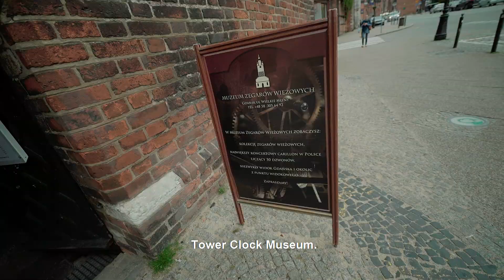Financial Crime Unit in Gdansk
Description: See what are the opportunities in Gdansk and our new PwC office with incredible view. Check our latest career opportunities and join PwC Financial Crime Unit